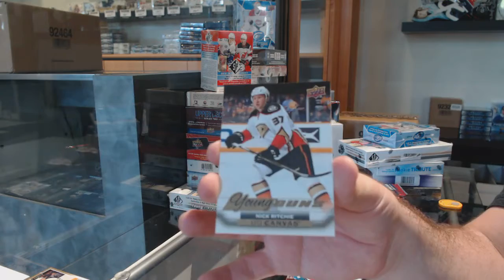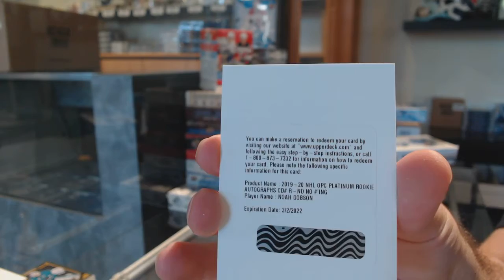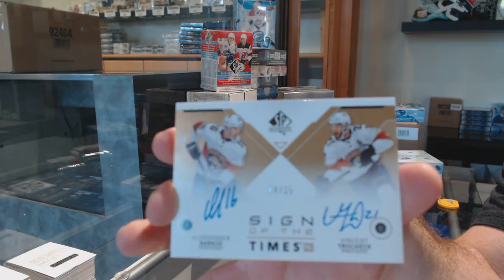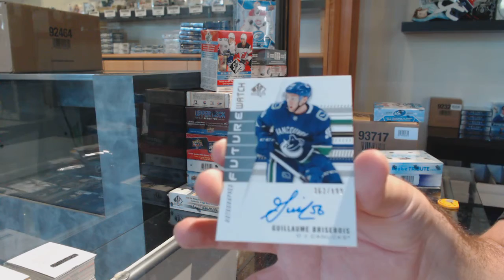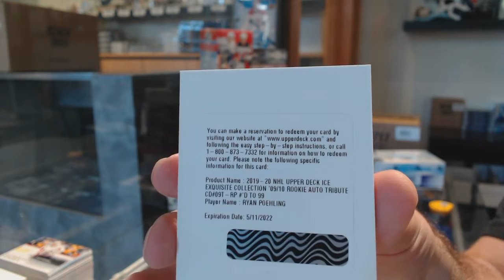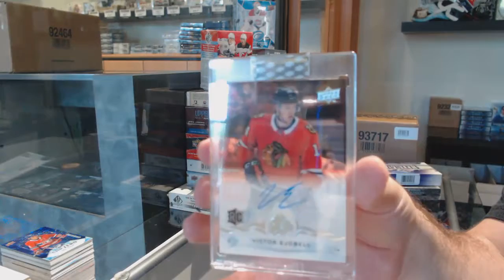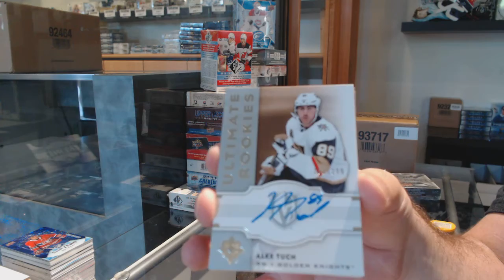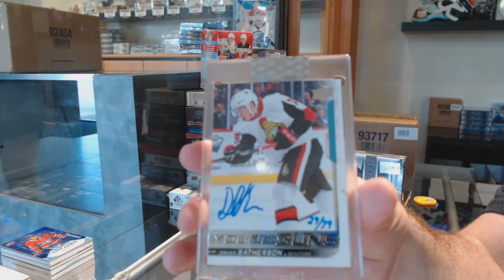Saturday Special 9 Box Hockey Mix Break With BuyBacks - C&C GB #11,886